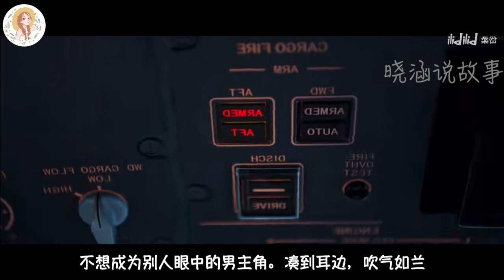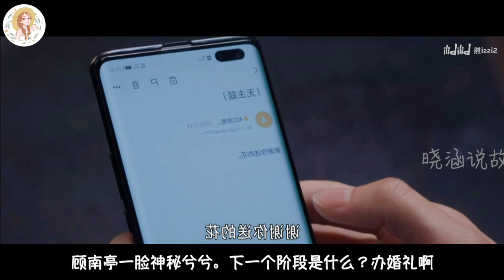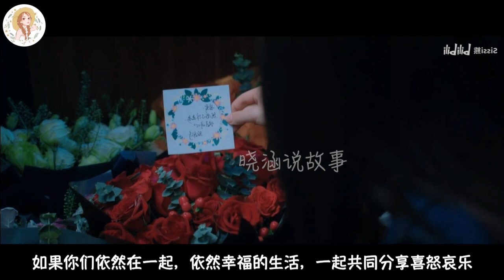《向风而行》番外 第52-54集 程霄爱的奖励，顾南亭欲罢不能